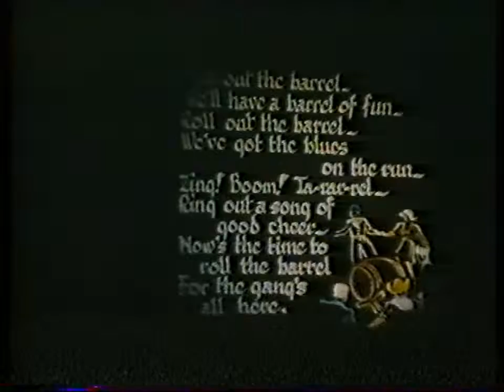The Kinema featured in a piece on British Film Year 1985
The Kinema In The Woods, Woodhall Spa appearing on a local news feature about British Film Year in 1985.